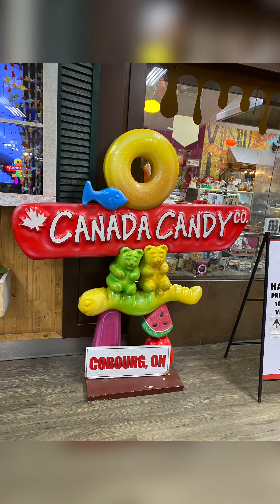My 44 birthday & Thanksgiving 🎈🥧🦃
This year was a anther amazing year. I got to celebrate my birthday on Thanksgiving the same day. Plus it could have been better I also got to celebrate my birthday and thanksgiving dinner 🍽️ with my best friend and her son Carson

Thank you for coming to my channel! Give it a big thumbs up 👍🏻 and comment down below ⬇️ letting me know that you stop by and I hope you enjoy watching and enjoy some of my old videos as well and until next time. I’ll see you in my next video.